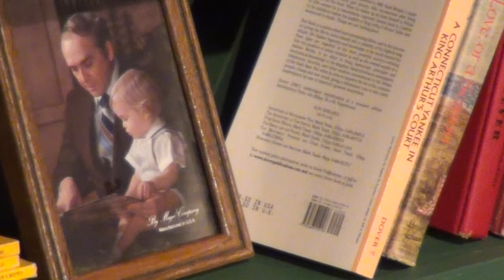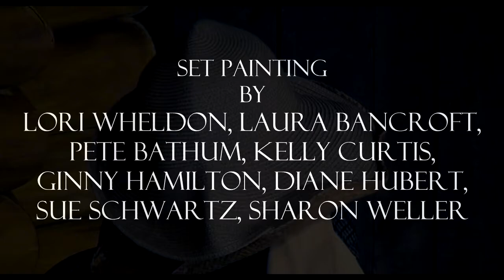On Golden Pond - Old Town Playhouse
On Golden Pond by Ernest Thompson, staged at Old Town Playhouse. Directed by Joe Kilpatrick. Starring John Dew, Betsy Willis, Ed Mulcahy, Carly McCall, Michael Bancroft, and Joshua Bancroft. Music for video by Frederik Schrader. Filmed by Wayne Erreca (1-13-12).